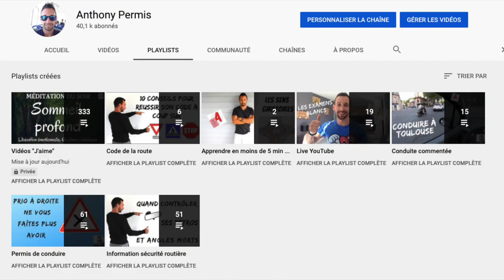A QUELLE VITESSE ROULER, LE JOUR DU PERMIS ?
Anthony